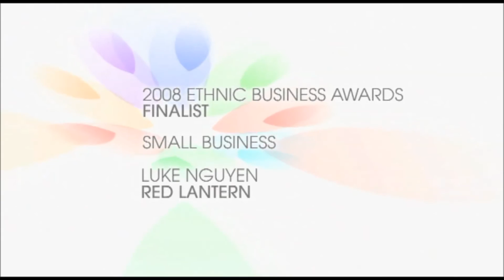2008 EBA Small Business Finalists Luke Nguyen Red Lantern Restaurant